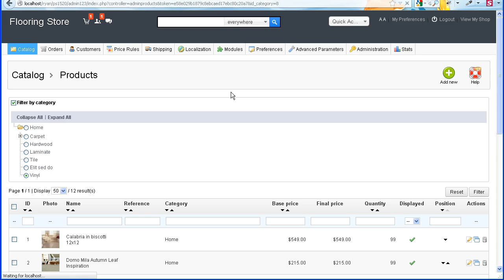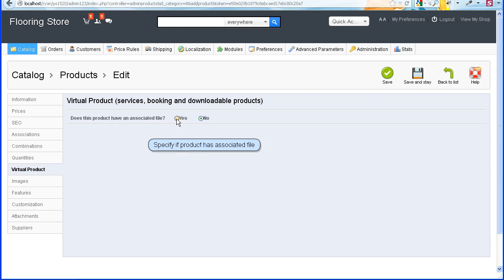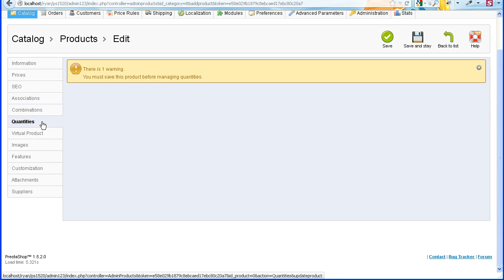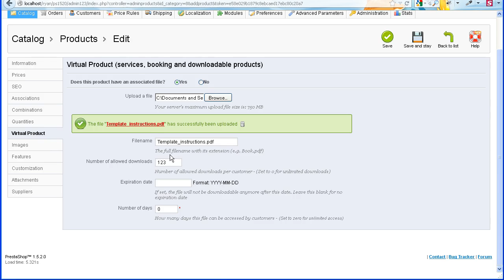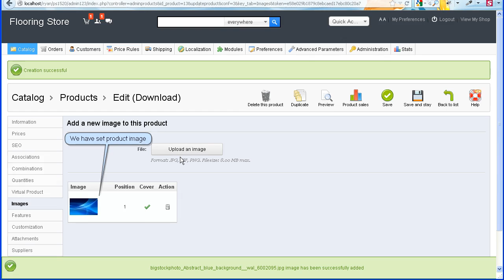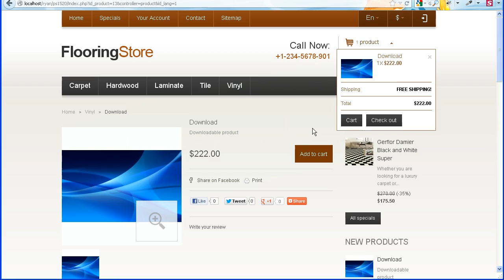PrestaShop 1.5.x. How To Create A Downloadable Product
This tutorial shows how to create a downloadable product in Prestashop.